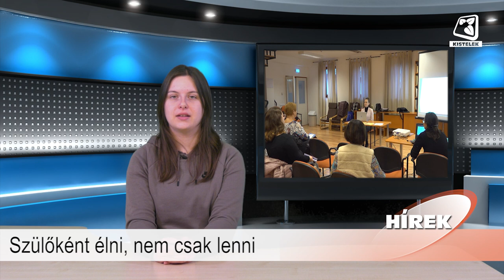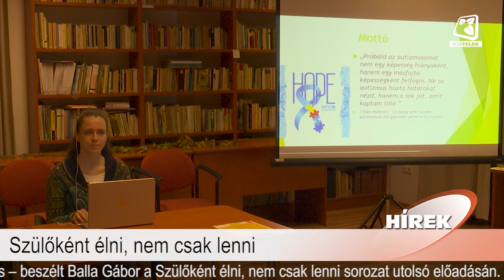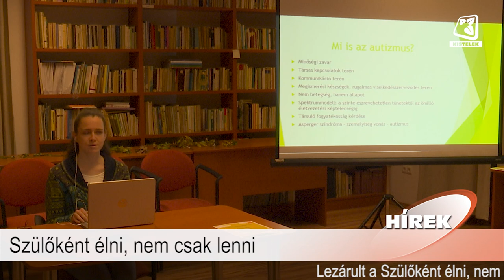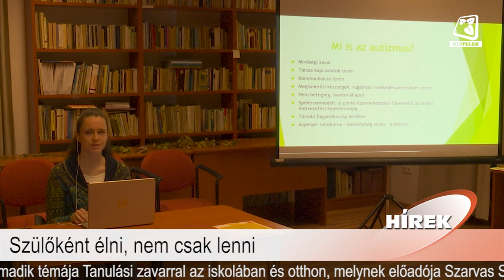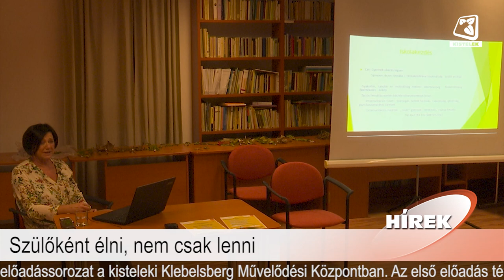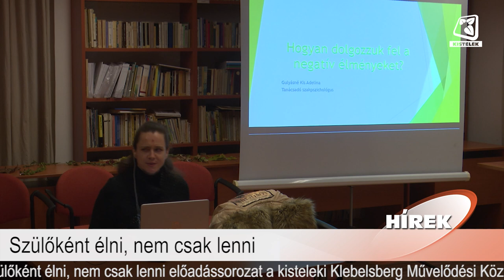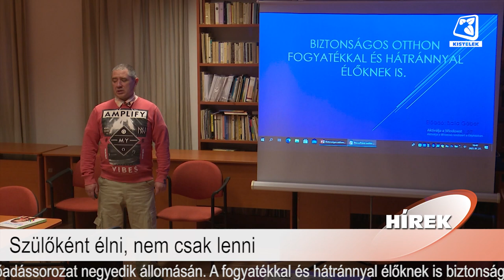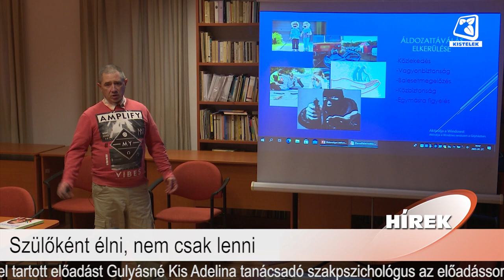Híradó 2023.03.03.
Benne:
- Véget ért a Téli Teremlabdarúgó Bajnokság
- Szülőként élni, nem csak lenni
- Katasztrófavédelmi hírek